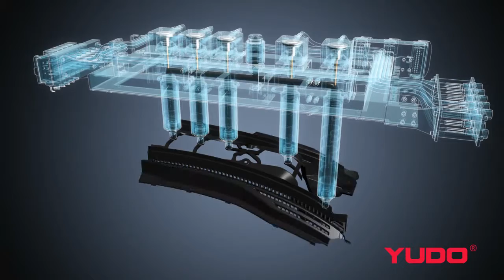008 TINA AM FRONT WING